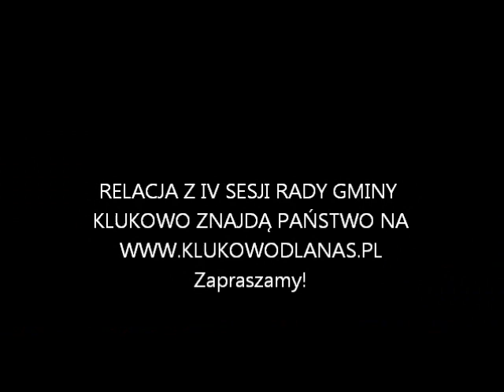Klukowo - IV sesja Rady Gminy kadencji 2014-2018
27 marca 2015 r. odbyła się sesja Rady Gminy Klukowo, podczas której radni podjęli decyzję m.in. i niewyodrębnianiu środków na fundusz sołecki na 2016 r. Relacja na